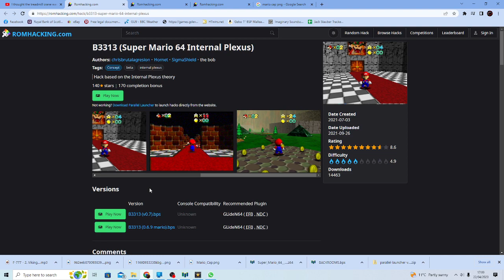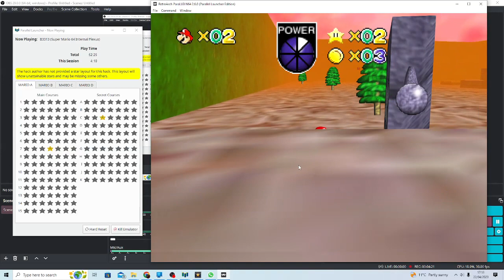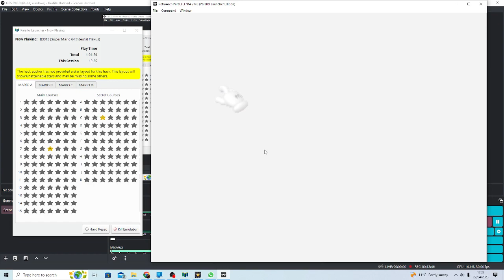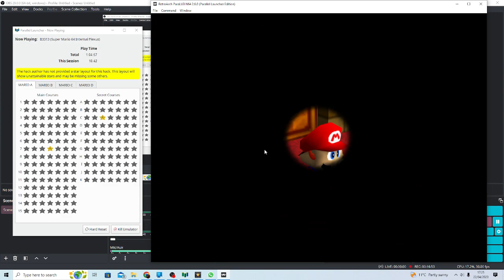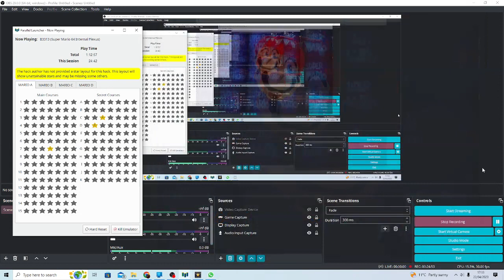B3313 bomb omb battlefield is c o n f u s i n g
part 3 of super mario 64 B3313 rom hack